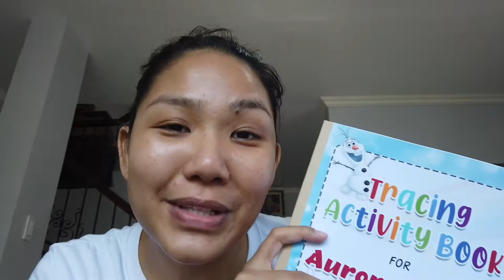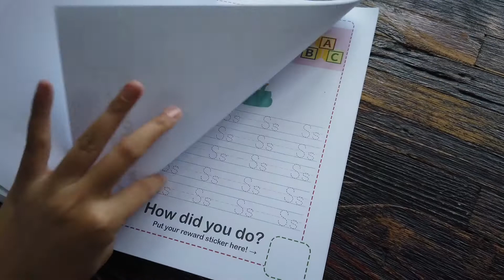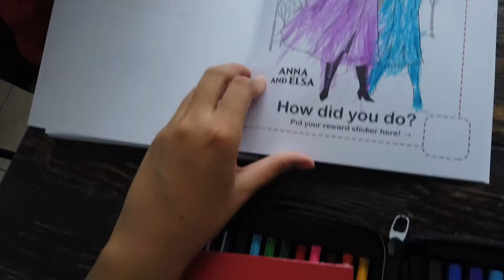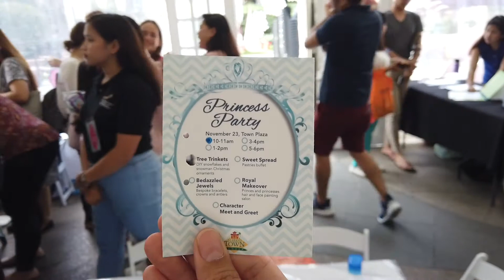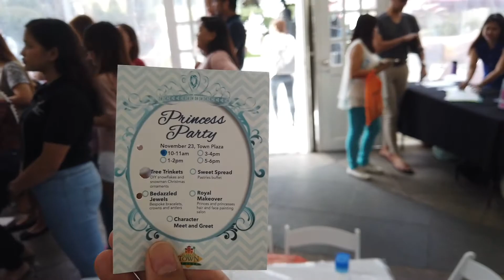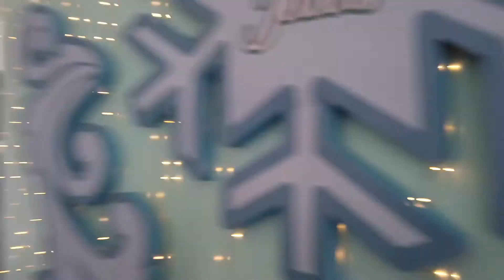Frozen 2 Princess Party | Vlog# 130 | ZelRazel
Filmed:
GCQ: June 1, 2020
Princess Party: Nov. 23, 2019

FAQ:
Camera
Editing Software: I movies and DJI app